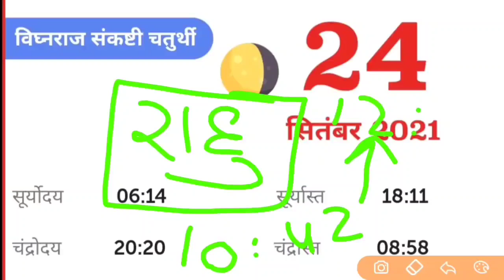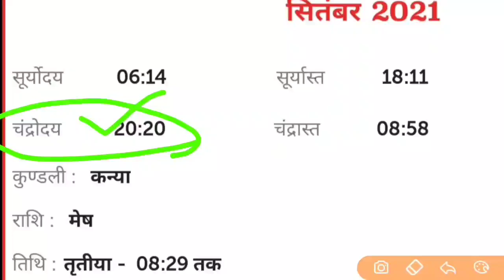आज चंद्रमा कितने बजे निकलेगा || Aaj Chand kitne baje nikalega || sankashti Chaturthi Chandra Darshan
Janmashtami Chandra Pujan Vidhi || Aaj Chand kitne baje nikalega

आज चंद्रमा कितने बजे निकलेगा || Aaj Chand kitne baje nikalega ||  sakat Chauth Chandra Pujan Vidhi

करवा चौथ चंद्र पूजन विधि || चंद्रमा को अर्घ्य कैसे दें || Karva Chauth Chandra Pujan Vidhi 2020

सकट चौथ में चंद्रमा को अरग कैसे दिया जाता है यह बताया गया है इस वीडियो में

सकट चौथ व्रत में चंद्रमा को अरग देने का शुभ मुहूर्त !  सकट चौथ व्रत में चंद्र पूजन की विधि ! सकट चौथ व्रत में चंद्र पूजन विधि का शुभ मुहूर्त

Krishna Janmashtami Chandra Pujan Vidhi 2021 !  Til Chauth Vrat Mein Chandrama Ko Arg kab De !  Chandrama ko arghya Dene Ki Vidhi !  Chandrama ko arghya Dene Ka Shubh muhurt !  Chandrma  Aaj kitne baje nikalega